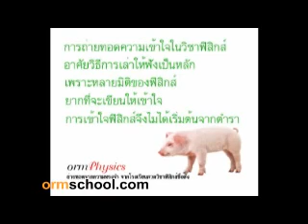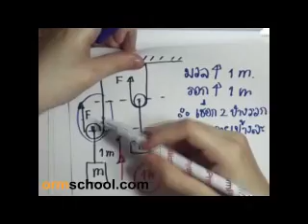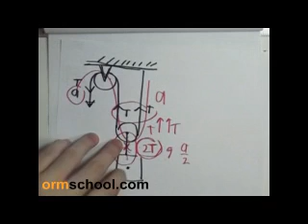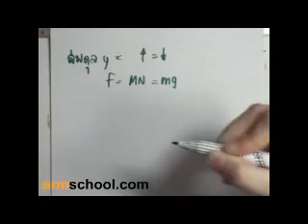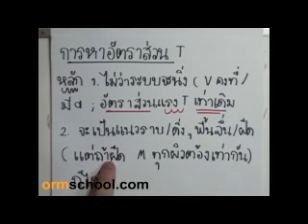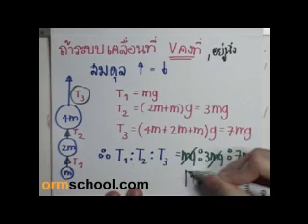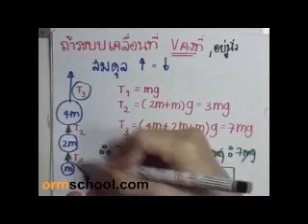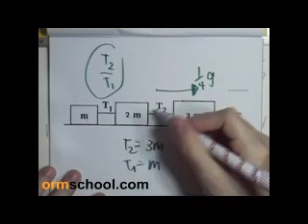ormPhysics มวล แรง กฎนิวตัน ตอน3